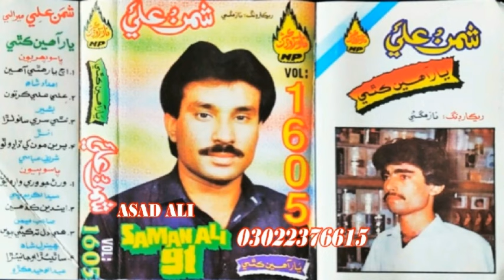Qasida Ali Ali Kar Ton O Momin Ali Ali | Shaman Ali Mirali Old Vol 1605 Album 2024